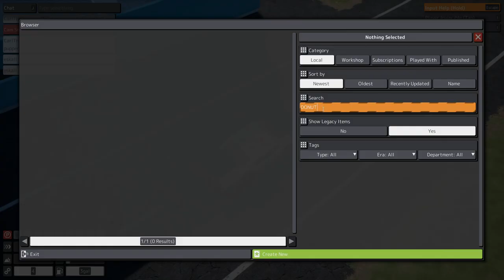Brick Rigs Video #8